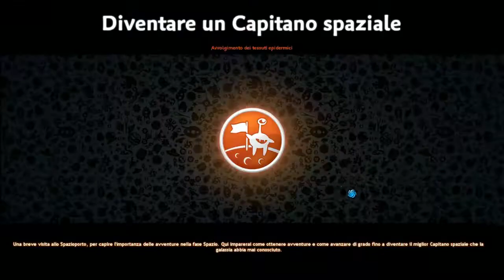spore ep13 capitano spaziale killanerd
e magari lasciate un commentino ;-)

STEAM: killanerd89
ORIGIN: killanerd